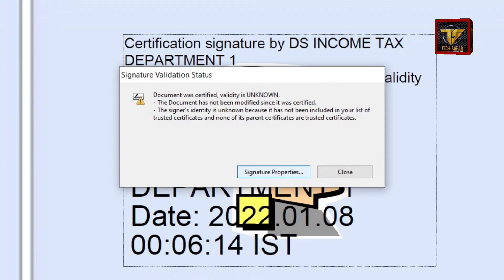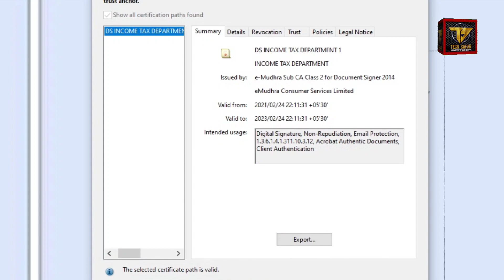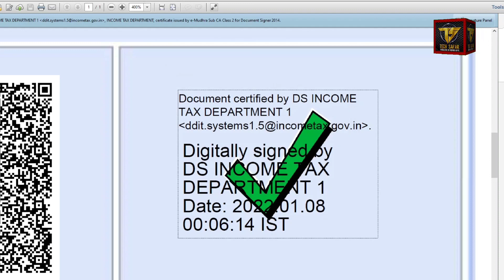How to validate digital signature on Pan Card 2022 | पैन कार्ड का डिजिटल हस्ताक्षर सत्यापित करें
Pan card digital signature verification full process in this video. Pan card digital signature invalid to valid process in two minutes. How to validate digital signature of pan card easily.

Note - For Validate digital signature of any pdf file or documents, please use Adobe reader Application.

Aise Likhte Hein VIRAL DESCRIPTION (Very Easy

हिंदी में - आज के इस वीडियो में आप जानेंगे कि कैसे पैन कार्ड के डिजिटल हस्ताक्षर (signature) को वैलिडेट किया जाता है। अगर आपके किसी भी पीडीएफ फाइल पर "signature is not valid" का ऑप्शन दिख रहा है तो उसे कैसे Validate किया जाय का पूरा प्रोसेस वीडियो में है। वीडियो को लास्ट तक जरूर देखें।